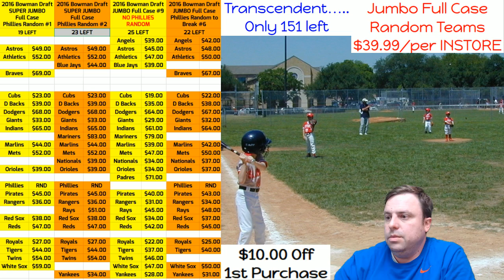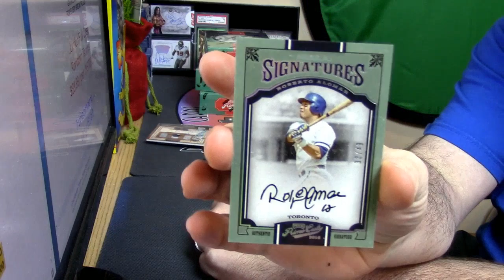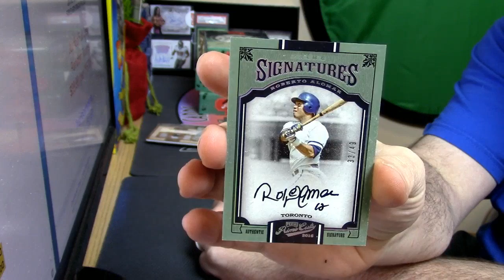12 10 16 2016 Prime Cuts Personal